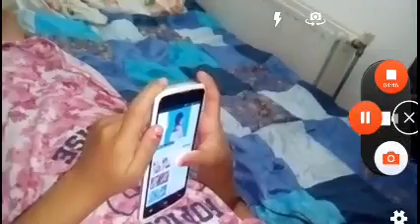anatoli süper memet